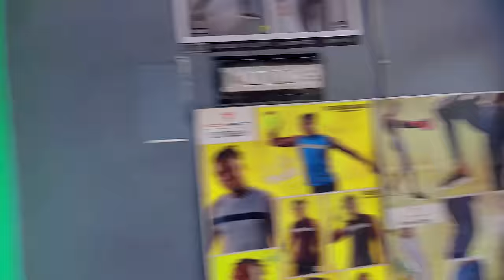BALANGIR TO KHARIBAHAL || ଆମେ ଗଲୁ Barati ✌️❤️|| Vlog-06 || Mjpoping || Karan Meher Vlog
Backround music@SBPDJWORLD